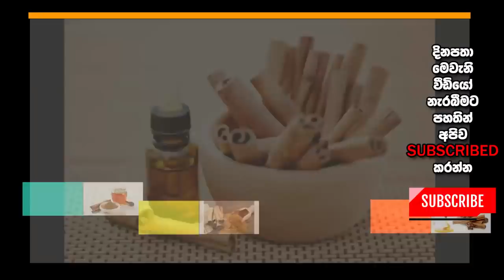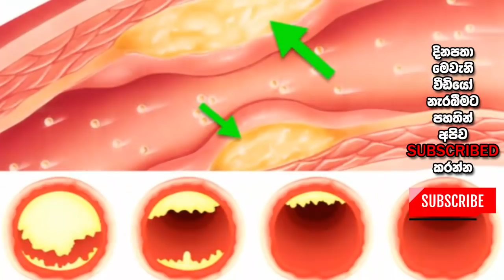රෝගාබාධ දහයකට වඩා සුවය සලසන කුරුඳු සහ මීපැණි තලපය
ඈත ඉතිහාසයේ පටන් සුවිශේෂ වටිනාකමක් ඇති කුළු බඩුවක් ලෙස කුරුඳු හැඳින්වෙනවා. කුරුඳු සමග මීපැණි මිශ්‍ර වූ විට ඕනෑම බැක්ටීරියාවක්, විෂබීජයක් සහ දිලීරයක් නැසීමට හැකියාව ඇති බලගතු මිශ්‍රණයක් සකස් වෙනවා. මෙයින් ලෙඩරෝග රාශියක් නැසීම සිදු කරන්නට පුළුවන්.  ඔබට ගැටළු අපට කියන්න. අප  ඔබගේ ගැටළු වලට පිළිතුරුසැපයීමට.